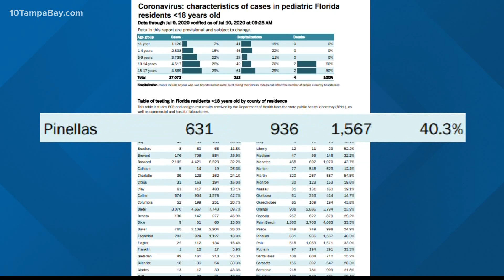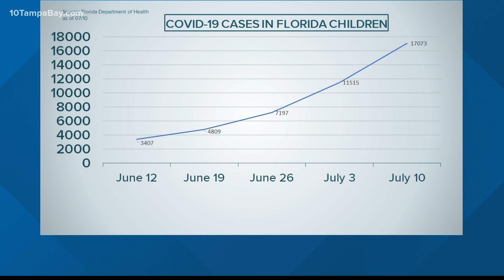Why are we reopening schools in Florida?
10 Investigates explains the pediatric positivity rate and illustrates the number of cases in child care facilities.